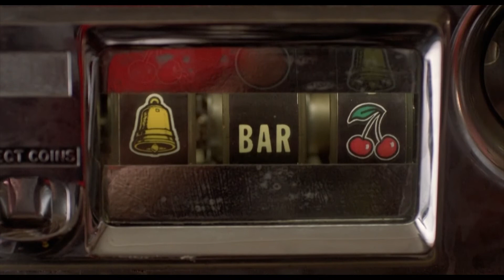ТРИ ЦВЕТА: СИНИЙ | в КАРО с 23 февраля 2022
История молодой женщины, чудом выжившей в автокатастрофе, но потерявшей мужа — известного композитора — и пятилетнюю дочь.

Расписание и билеты на karofilm.ru